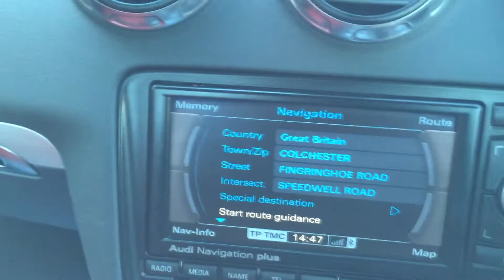Audi TT 2.0 TFSi S-Tronic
Audi TT 2.0 TFSi S-Tronic for sale at George Kingsley Vehicle Sales, Colchester , Essex.